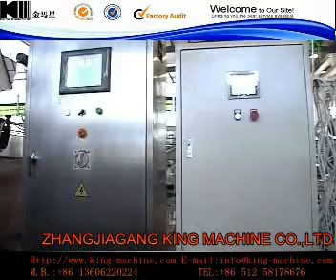CARBONATED DRINK FILLING MACHINE15000BPH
Zhangjiagang King Machine Co., Ltd. is a professional leader supplier of  in China. Our Main products including: water filling machine,bottle filling machine,oil filling machine.